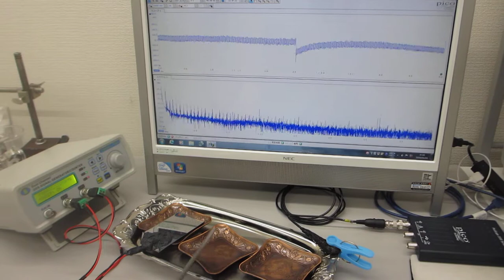オリジナル超音波実験（超音波発振制御プローブの発振制御）